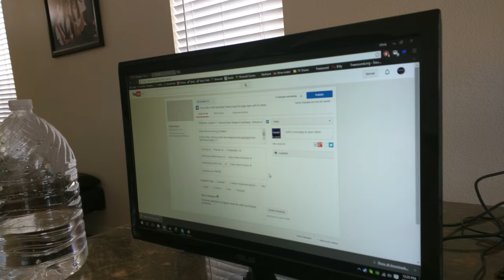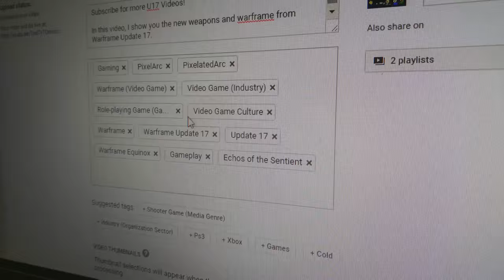Chris is uploading too many videos